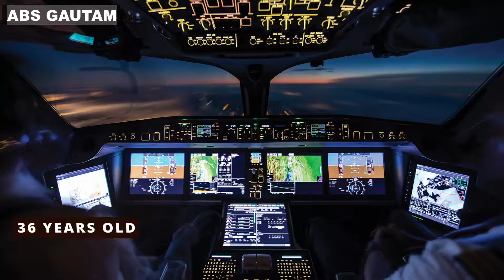"UNBELIEVABLE" Mystery of Arabians Flight Boing 747 400F Dubai to Germany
The Shocking Truth About Airplane Accidents in the 21st Century
Catastrophic Crashes: A Century of Air Travel Disasters
5 Terrifying Airplane Accidents That Will Make You Think Twice About Flying
The Most Common Causes of Airplane Accidents in the 21st Century The Shocking Truth About Airplane Accidents in the 21st Century
5 Terrifying Airplane Accidents That Will Make You Think Twice About Flying
The Most Common Causes of Airplane Accidents in the 21st Century
mystery at blind frog ranch,
mystery allen stone,
a mystery case leads me to you chinese drama,
mystery booster 2,
mystery box short film,
mystery booster 2 opening,
crown 11 mystery box,
crown 11 mystery box real or fake,
come behold the wondrous mystery,
coimbatore mystery house,
culture kicks mystery box,
charles paris mystery,
crazy xyz mystery box,
mystery drones over new jersey,
mystery doug winter,
daraz mystery box kivabe kinbo 2024,
dhruv rathee mystery mystery mysteryboxchallenge mysterybox mysterymovies mysterycrime mysterydrones mysterythriller mysteryandmakeup amysterycaseleadsmetoyou mysterybooks Mid-Air Encounters: Animals Taking Flight
When Birds Attack Planes: Crazy Mid-Air Encounters
Unbelievable! Animal Encounters 30,000 Feet in the Air
The Day A Bird Took Down A Plane Introducing the World of Pilot Confessions
- The world of aviation is full of thrilling stories, and these pilots are sharing some of their most memorable encounters with passengers.
- Get ready for a wild ride as we delve into the unexpected moments, hilarious situations, and even some downright bizarre occurrences that pilots face during their flights.
- From the moment they take off to landing, these pilots have experienced it all – the good, the bad, and the downright crazy. flight mystery

flight mystery in hindi

flight mystery tamil

flight mystery in telugu

flight mystery dhruv rathee

flight mystery movies

flight mystery movie in hindi

flight mystery 914

flight mystery story

flight mystery malayalam

flight mystery national geographic

flight accident mystery

minutes mystery flight accident

mystery flight wizz air

mystery about flight

mystery about flight 370

air flight mystery

wizz air mystery flight

mystery of air india flight 182

wizz air mystery flight reveal

minutes mystery about flight

welcome aboard the mystery flight

flight 914 mystery in hindi artist raju

the mystery of air france flight 447

flight mystery by dhruv rathee

flight 914 mystery by dhruv rathee

plane mystery bangla

flight gamer mystery box

flight booking secrets